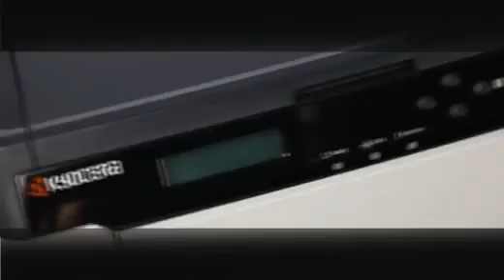Kyocera ECOSYS P6021cdn P6026cdn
Презентация Kyocera ECOSYS P6021cdn, P6026cdn